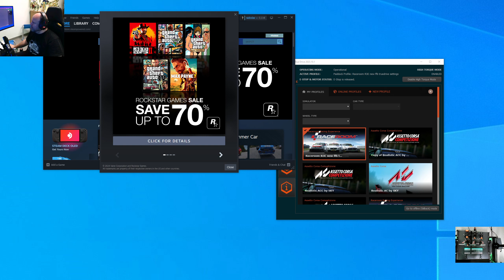MSR 2024 - MX5 Autodrom Most